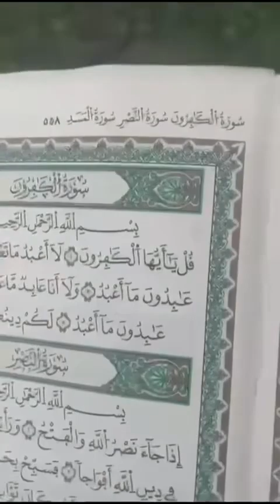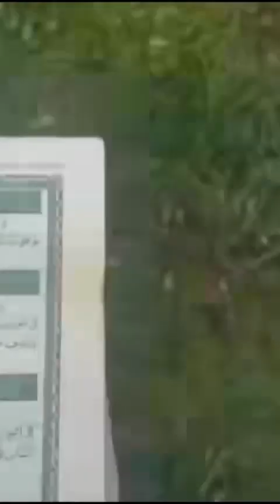Nje TaniOlohun ni Isoro Islam Ile Yoruba?